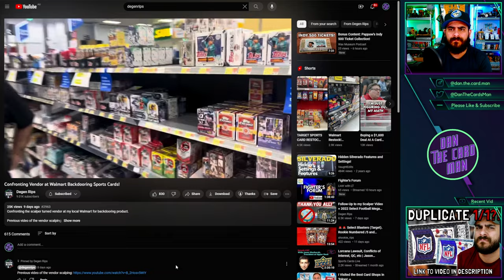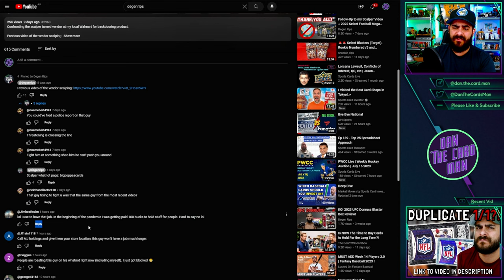Scumbag Scalpers STRIKE Again! 🚨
Today we discuss the return of the Walmart Scumbag Scalpers, this time it's a little spicier than it was 12 months ago. In addition, we cover what Fanatics could be doing to improve this moving forward.

🙌 Attributions:
@aihsports did a great analysis of this situation.